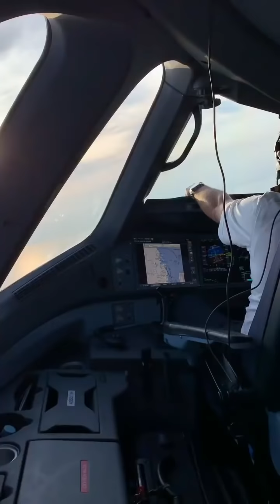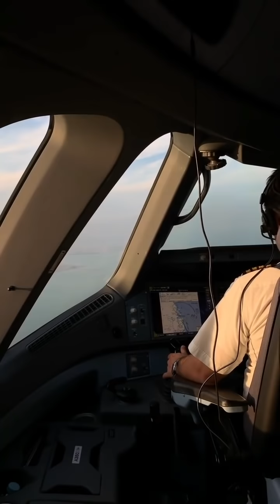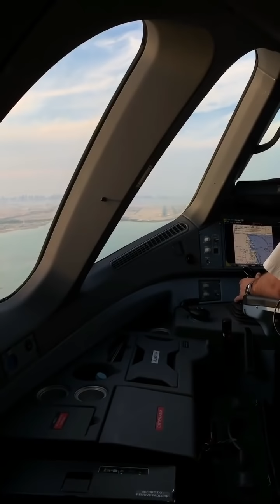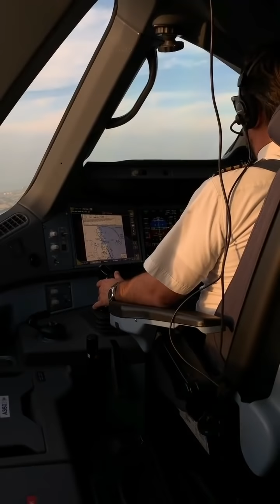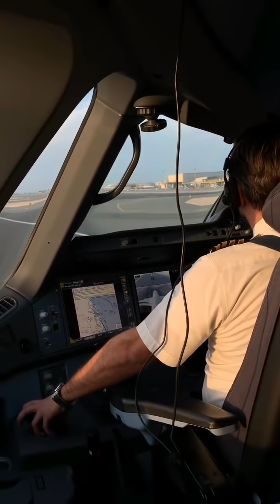❤️ PILOT ORKUN SAHINS COMMUNICATIONS DURING THE APPROACH- A350| ORIGINAL PILOT COMMUNICATION AUDIO😍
Until controller-pilot data link communication (CPDLC) comes into widespread use, air traffic control (ATC) will depend upon voice communications that are affected by various factors.

Aircraft operators and air traffic management (ATM) providers, like pilots and controllers, are close partners in terms of “productivity” for enhancing the airport and airspace flow capacity; operators and ATM should also be close partners in terms of “safety” or risk management.

Communication between controllers and pilots can be improved by the mutual understanding of each other’s operating environment.

This briefing note provides an overview of various factors that may affect pilot-controller communications. It may be used to develop a company awareness program for enhancing pilot-controller communications.